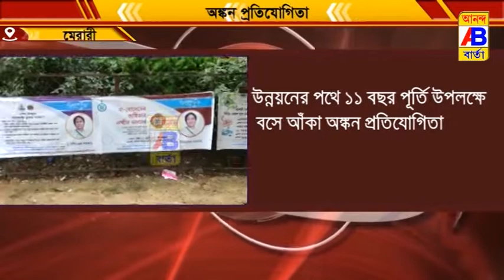উন্নয়নের পথে 11 বছর পূর্তি উপলক্ষে অঙ্কন প্রতিযোগিতা